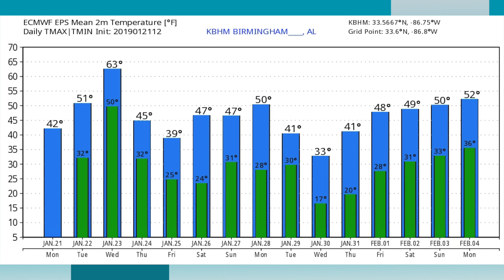January 21, 2019 Weather Xtreme Video - Afternoon Edition